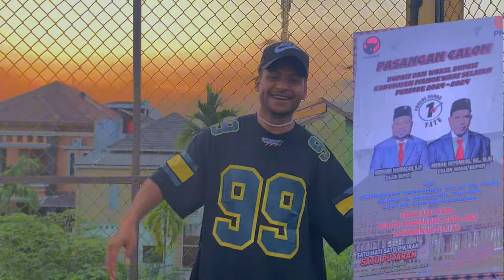LAGU ACARA BM CALON BUPATI & DAN WAKIL BUPATI MANOKWARI SELATAN_2024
Hallo Sudara/i jangan lupa dengarkan lagu acara terbaru dari Mansel Family Crew MFC_2024

Vocal By     : Echakx Ullo
Mixing/Mastering : Riell_Ji
Cpt              : Mansel Family Crew
Camera Video : Refly Stenly
Editing : Echakx Ullo